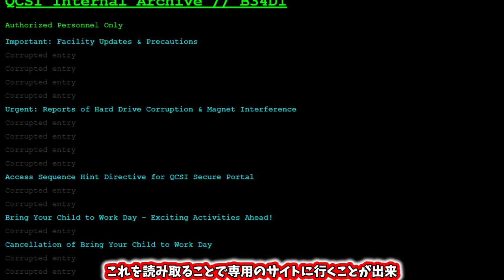The Hiveサーバーの激レアコスチューム10選【hive】【マインクラフト】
今回はhiveサーバの激レアコスチュームを10選紹介してみました
評価基準は
難易度1★～5★
レア度1★～5★
となっていて
難易度は当時の入手方法などから決定し
レア度はそのコスチュームの単純な価値を表し、入手できた期間が古ければ古いほどレア度は上がります

代表的なものを今回はピックアップしましたが、紹介しきれなかったコスチュームはまだまだいっぱいあります

■目次
0:00 ゴールデンメイルボット(Golden Mailbot)
0:59 クラッキー(Clucky)
2:11 ラバーダッキー(Rubber Ducky)
3:05 タイムオウル(Time Owl)
4:05 シャーキー(Sharky)
4:47 ミニパイレーツ(Mini Pirate)
5:16 テイルズ(Tails)
5:47 アノマリーエクスプローラー(Anomaly Explorer)
8:47 ブラックキャット(Black Cat)
9:11 ハイブビー(Hive Bee)

『Dazzling』-Kei Morimoto
『Dynamic_Terminal』-TECHNOTRAIN
『Shimakaze』-TECHNOTRAIN